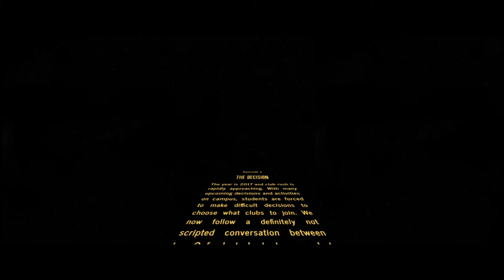Join the Club: FBLA